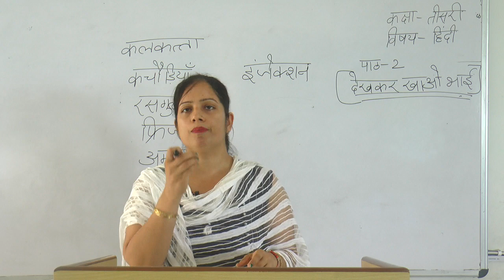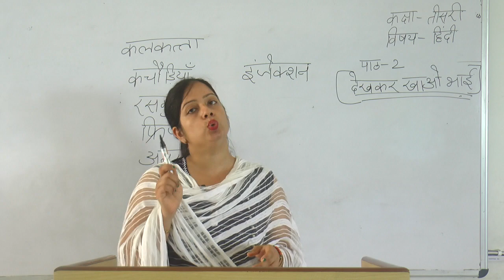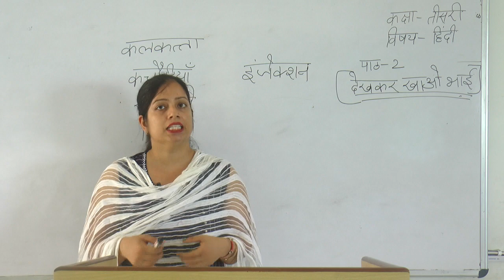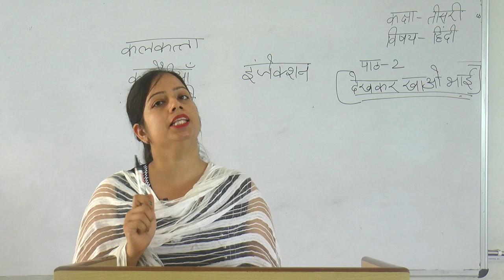Dekh Kr Khao Bhai Hindi